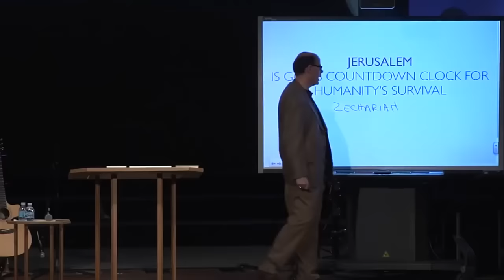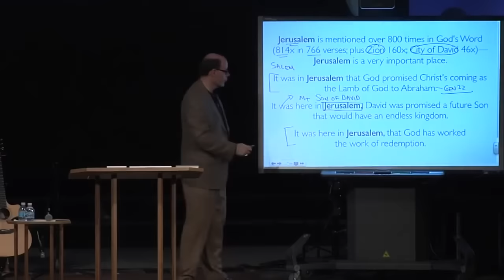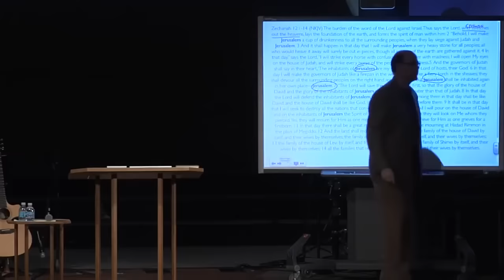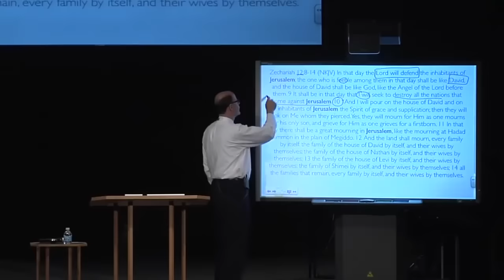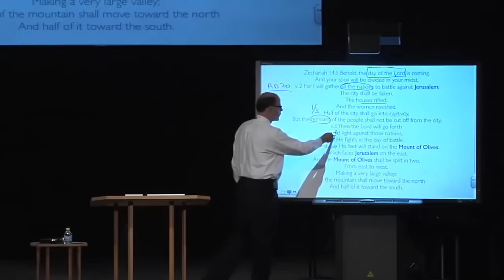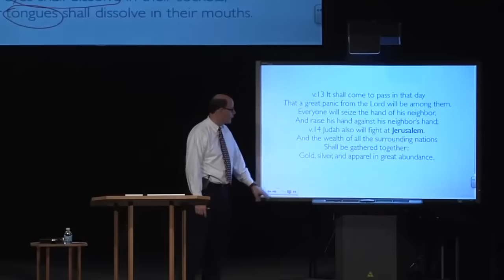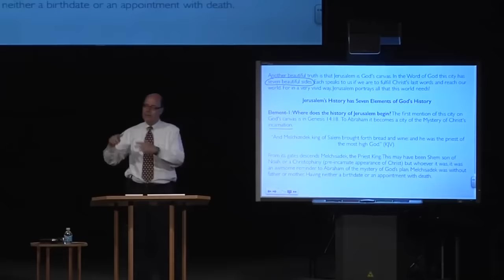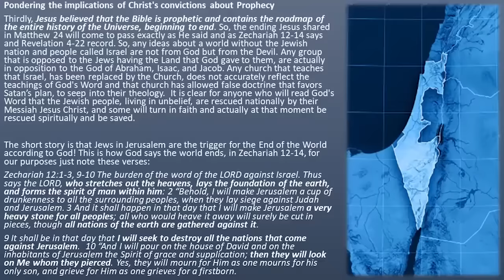THE COUNTDOWN CLOCK FOR OUR FUTURE IS TIED TO JERUSALEM & GOD GIVES THE CLEAREST PICTURE OF THE END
This is a distilled class compilation of my overviews of the Book of ZECHARIAH & the Second Coming flowing from Q&As and past classes.